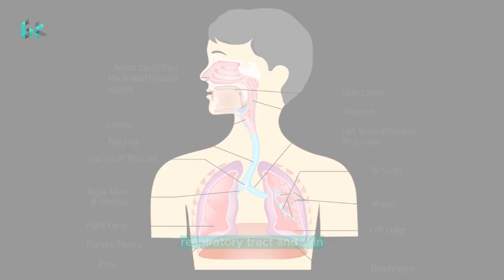What are Antibiotics and How do they Work? What are different Types of Antibiotics?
Here is the list of strong antibiotics in the World.
Antibiotics are medications that are used to fight infections caused by bacteria. They work by killing or stopping the growth of bacteria. Antibiotics are not effective against viruses or fungi.

There are many different types of antibiotics, and they are classified into different groups based on their chemical structure and how they work. Some of the strongest types of antibiotics include:

Quinolones: Quinolones are a newer type of antibiotic that is effective
against a wide range of bacteria, including some that are resistant to other antibiotics. They are often used to treat infections of the urinary tract, respiratory tract, and skin.

Aminoglycosides: They are often used to treat serious infections in the hospital setting.

Glycopeptides: Glycopeptides are very effective against gram-positive bacteria, including (Methicillin-resistant Staphylococcus aureus) MRSA. They are often used to treat serious infections in the hospital setting.

Vancomycin: Vancomycin is a glycopeptide antibiotic that is effective against a wide range of gram-positive bacteria, including MRSA. It is often used as a last-resort treatment for serious infections.

Linezolid: It is often used to treat serious infections that are resistant to other antibiotics.

Daptomycin: Daptomycin is a newer antibiotic that is effective against gram-positive bacteria, including MRSA.

Quinupristin/dalfopristin: It is a combination antibiotic that is effective against a wide range of gram-positive bacteria, including MRSA.

It is important to note that antibiotics are not always effective and they can also have side effects. It is important to talk to your doctor about the risks and benefits of antibiotics before taking them.